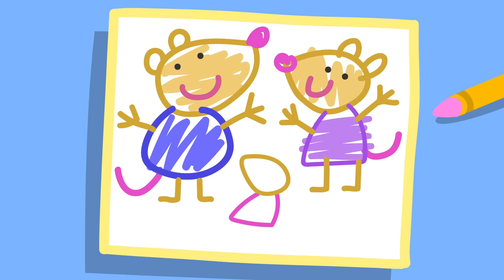Playing Golf! ⛳️ | Peppa Pig Official Full Episodes